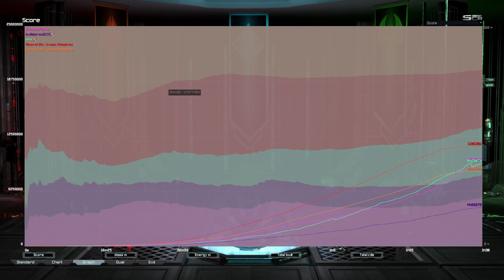Supreme Commander FAF | Cast:247 | Survival | LakeSide | 1440p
CHAPTERS
00:00 Intro

Xbox - BraixenFlame
PSN - The Bentenmaru
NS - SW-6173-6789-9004